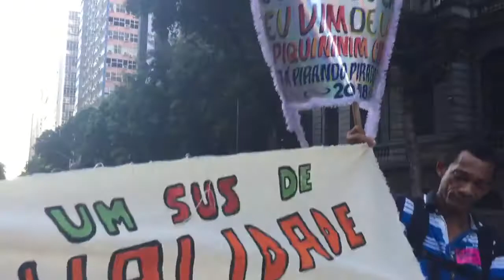documentário A Luz que Brilha na Mente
Entrevista com IRACEMA POLIDORO –
Presidente da Associação de Saúde Mental JULIANO MOREIRA

Em parceria com o Fórum de Saúde do Rio de Janeiro e Frente Estadual Drogas e Direitos Humanos/RJ o Rio de Janeiro sediou  na Cinelândia a passeata do DIA DA LUTA ANTIMANICOMIAL

18 DE MAIO DE 2018